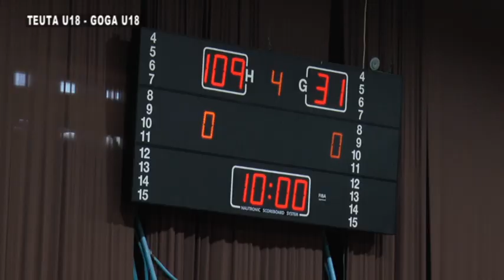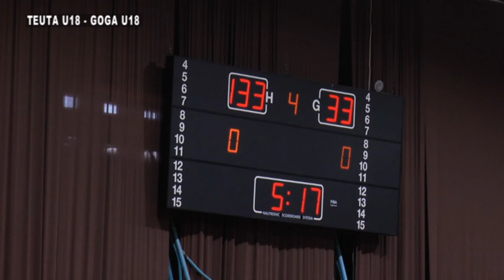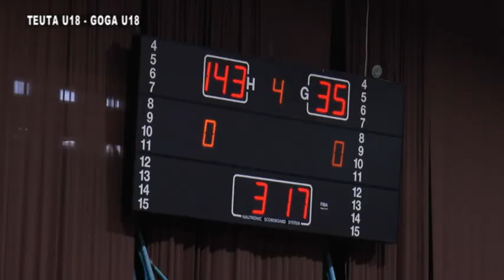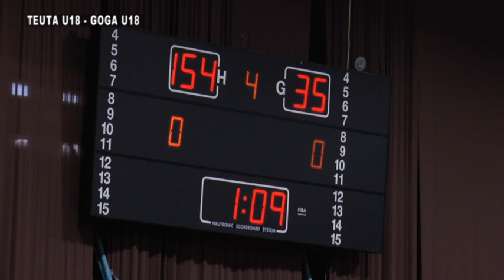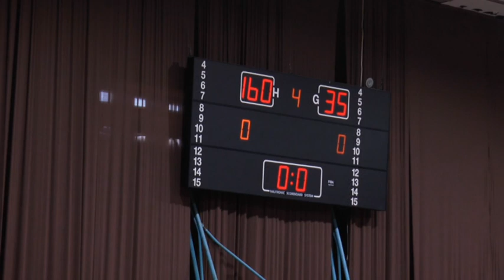Teuta U18 vs Goga U18 160 - 35 dt 9 maj 2021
Basketboll, Teuta U18 vs Goga U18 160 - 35 dt 9 maj 2021